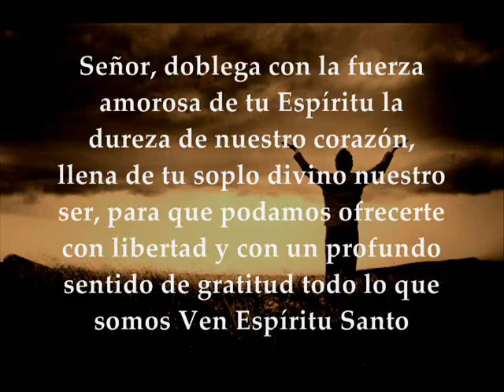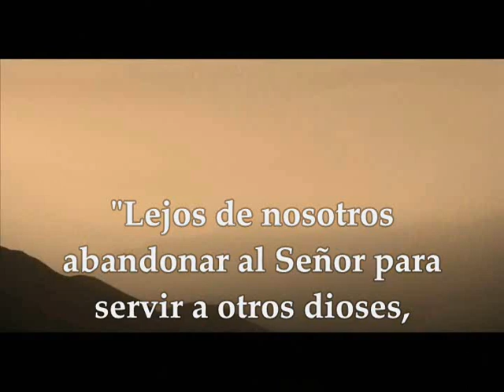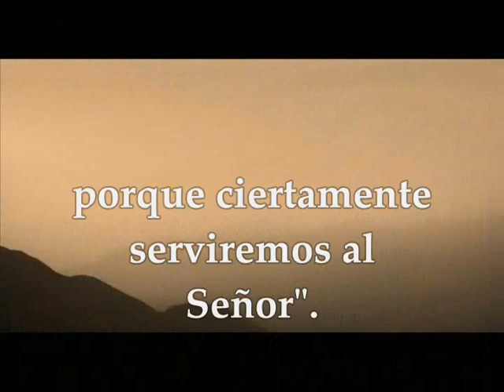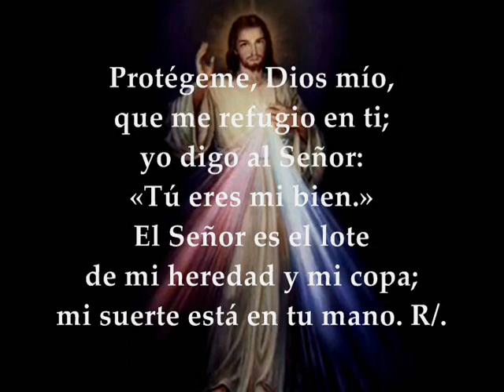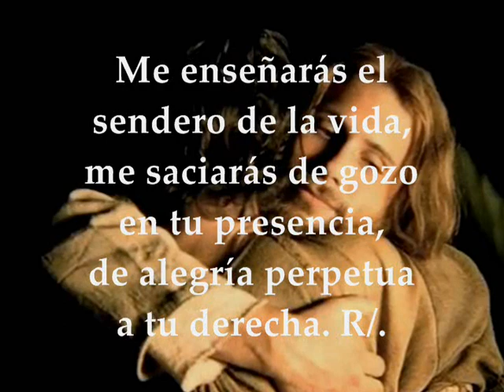Palabra de Dios Evangelio Sábado 17 de Agosto de 2019 | Mateo 19,13-15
Evangelio y lecturas del SÁBADO AGOSTO 17 DE 2019 SEMANA XIX TIEMPO ORDINARIO CICLO C Primera Lectura: Del Libro de Josué 24, 14-29 Salmo 15,1-2a.5.7-8.11 R/. Tú, Señor, eres el lote de mi heredad Evangelio según san Mateo 19, 13-15 SÁBADO XIX TIEMPO ORDINARIO CICLO A AGOSTO 19 DE 2017